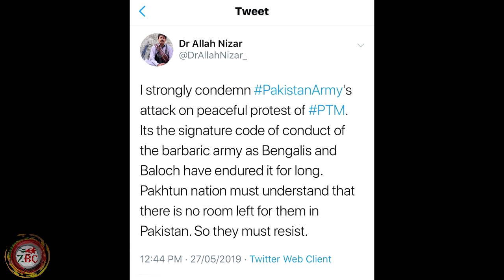Zrumbesh Radio Urdu | 28.05.2019 | Pakistani Nuclear tests and Occupied Balochistan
Announcer: Hakeem Baloch
News Reader: Hakeem Baloch